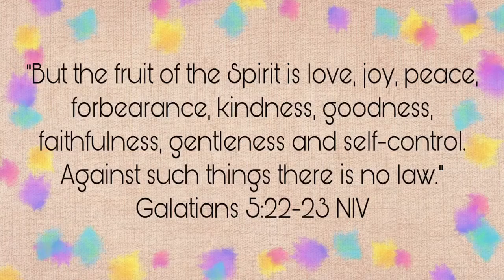The Good News Gang - Fruit of the Spirit - Faithfulness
The Good News Gang continues learning about the Fruit of the Spirit in this episode on Faithfulness.